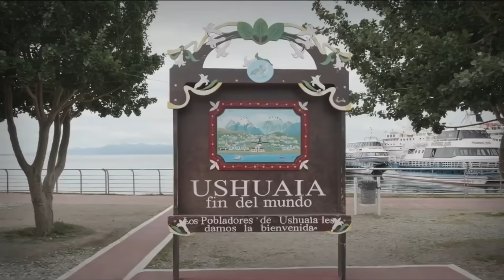One of The WORST Great White Shark Attacks of All Time!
Fishing is one of the oldest pastimes in human history and is present in every corner of the globe. Large-scale, commercial fishing is one form of fishing that keeps entire economies afloat in the world, but that comes with its risks. From lines ripping off entire limbs to getting digits frozen off in frigid gales, commercial fishing is extremely dangerous. Another risk of the practice also lies under the surface. The first story we have today is about Robert Dean, a seasoned fisherman with years of experience who met a tragic end at the jaws of a very hungry and angry great white shark.